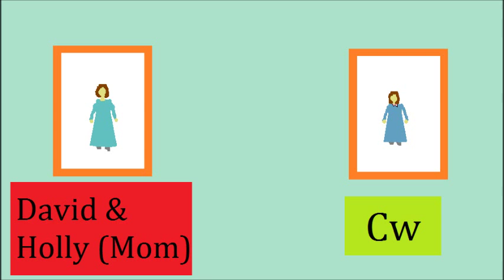The Door to Orange Island 8 the final movie